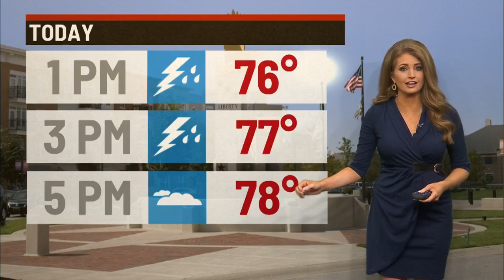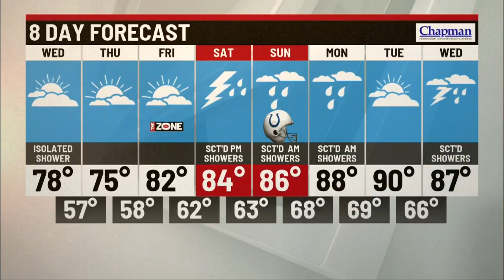Wednesday's Forecast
A few isolated showers with highs in the upper 70s.